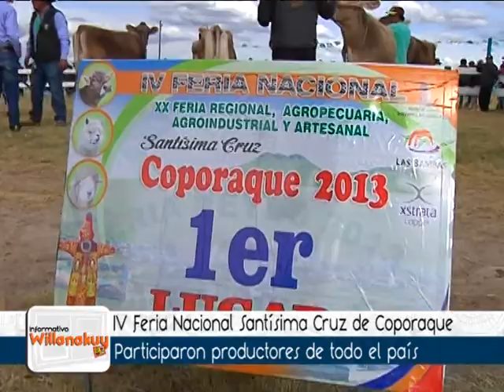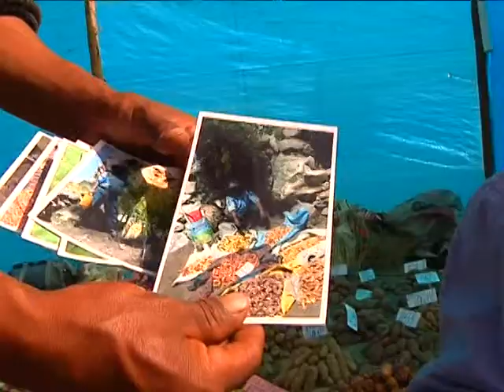IV FERIA NACIONAL SANTISIMA CRUZ DE COPORAQUE